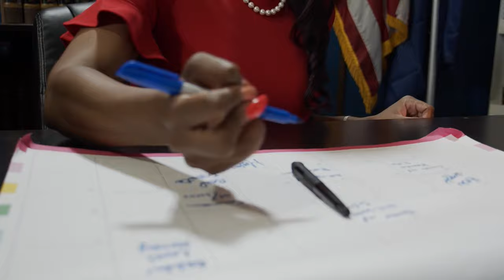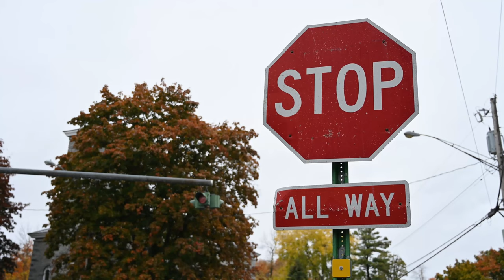If your woman does these, LEAVE HER!!!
Some men are unable to really know whether a woman is truly interested in them or not and sometimes end up being treated like dirt and their precious time also wasted.
In this video, Impressive IQ gives you some hot tips to help your avoid having your emotions hurt and your time wasted.
Simply put, you should leave her if she does these!